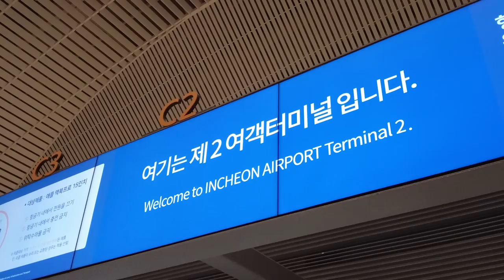2023 줌 인 프리시즌 | EP. 1 | 여기에 온 목적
3년만에 떠나온 해외 전지훈련.
다가올 새 시즌을 위해,
FC서울은 더욱 뜨겁게 달린다.